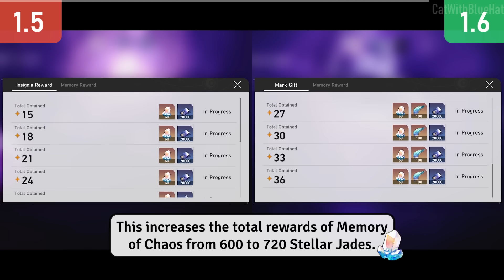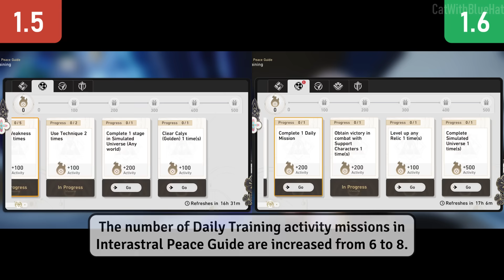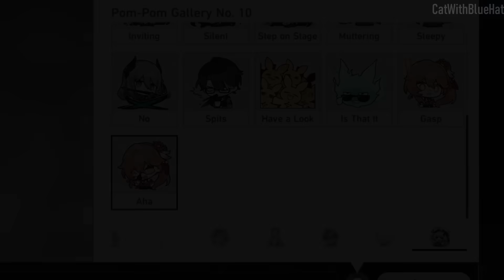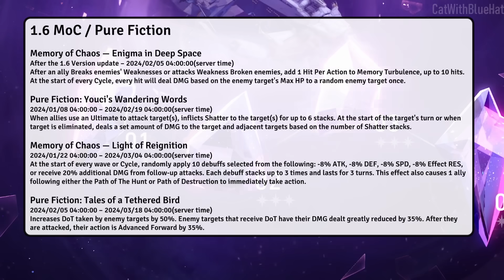All The New Features & Changes in Honkai Star Rail 1.6 Update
An all new Simulated Universe mode plus a brand-new end game content? Honkai Star Rail just keeps giving in each update and this update have even more quality-of-life changes for better game experience.
Let's take a look at all the relevant new features and changes in version 1.6.

📌 Timestamps
0:00 New Auto-Clear feature for Memory of Chaos
0:23 New MoC stages and rewards
0:45 More team setups
0:58 More Enemy Information
1:10 New Pure Fiction game mode
1:59 New Jade Feathers item & shop
2:21 New tab for MoC and Pure Fiction
2:34 New Tears of Dreams universal material
3:07 New Simulated Universe UI
3:14 New Gold and Gears mode & Erudition path
4:09 New temporary challenge stages
4:45 New Warring Expeditions map
4:59 New 1.2 event in Conventional Memoir
5:09 Better Nameless Honor missions
5:24 New stickers
5:44 New Area - Seclusion Zone
6:00 New enemy- Gnaw Sting
6:14 New Echo of War enemy- swarm king
6:32 New events & free 5-star character
7:31 New main story
7:42 Bug fixes
7:52 New light cones
8:01 New characters
8:35 MoC & Pure Fiction 1.6